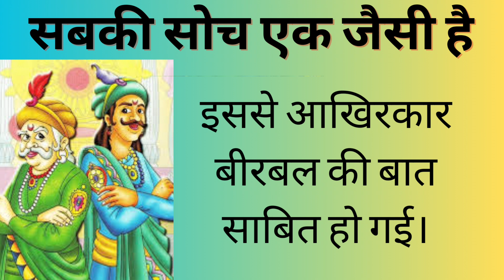Akbar Birbal Story 15😂🤣😆😁😇😅🙂😊shortvideo